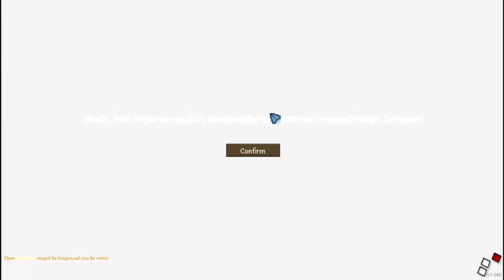Hunger Dungeon | HD Gameplay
Hunger Dungeon | PC HD Gameplay

Game Description: "Hunger Dungeon" is a 1-6 player round-based Multiplayer Online Battle Arena game.
Enter a cutthroat arena with more than 10 heroes to choose from, including the Skeleton Assassin, the Cunning Profiteer, Cat Ninja, Princess Ranger, and Black Knight. Unlock new heroes as you progress, each with unique skills allowing for different tactics to always have the advantage over your opponents!

Mix and match skill scrolls and equipment between rounds to optimize your build. Additional added effects are available for you to create your personal combat tactics.
The victor of the final round takes all. Scheme and strategize carefully for your grand victory!

* Unlocked 4 characters will be slightly different every week for players to try out.